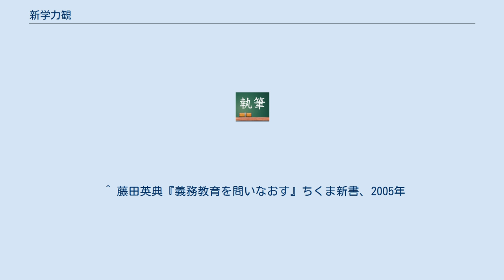新学力観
新学力観（しんがくりょくかん）は、臨時教育審議会答申や1987年の教育課程審議会答申で提起され、1989年改定の学習指導要領に採用された学力観のこと。
 「旧来の学力観が知識や技能を中心にしていた」として、それに代えて学習過程や変化への対応力の育成などを重視しようと考える学力観である。
 新学力観では児童・生徒の思考力や問題解決能力などを重視し、生徒の個性を重視するとしている。
学習内容については体験的な学習や問題解決学習などの占める割合が従来よりも多くなり、評価についても関心・意欲・態度を重視する方向を打ち出している。
それに伴い教師の役割も、旧来の指導から支援・援助の姿勢への転換を打ち出している。
 新学力観が提起された社会的な背景として、社会の急激な変化があげられる。
「社会の急速な変化が既習内容をすぐに古いものにしてしまう」という問題意識から、変化に対応する諸能力を重視するという考え方が提起された。
 一方で新学力観に対しては、「基礎・基本を軽視しているため、学力低下の原因となっている」「関心・意欲・態度の客観的評価は困難で、授業での挙手回数などの形で関心・意欲・態度を測ることになり、新たなゆがみを生んでいる」などの批判も生まれている。
 学力低下論の論拠の一つともなっているOECD生徒の学習到達度調査、いわゆるPISA調査であるが、その出題傾向を見ると、むしろPISAが見ようとしているのは新学力観が言うような意味での学力に近いと教育学者の藤田英典は指摘している。
 ^ 藤田英典『義務教育を問いなおす』ちくま新書、2005年